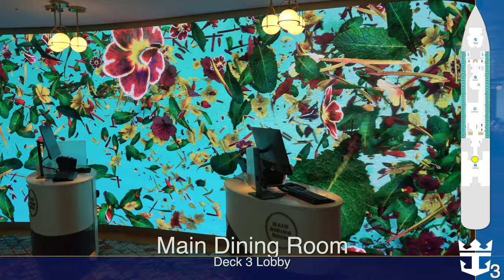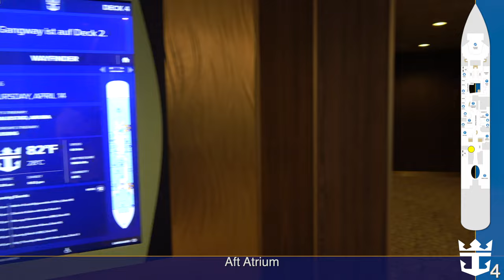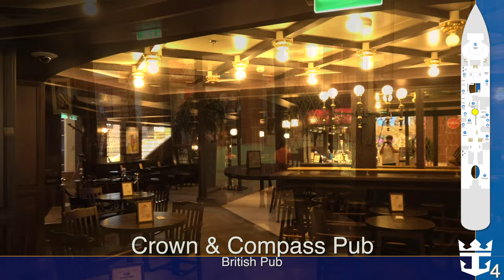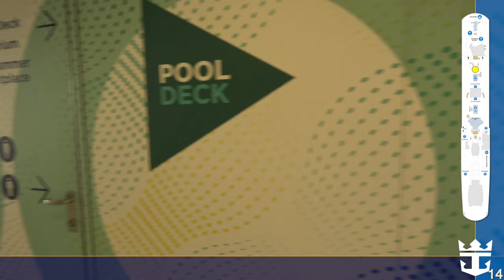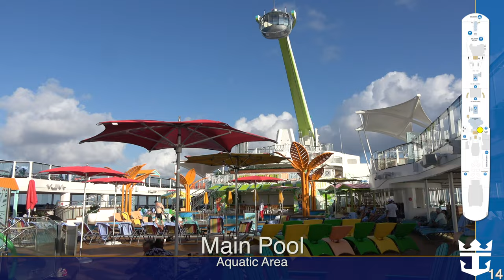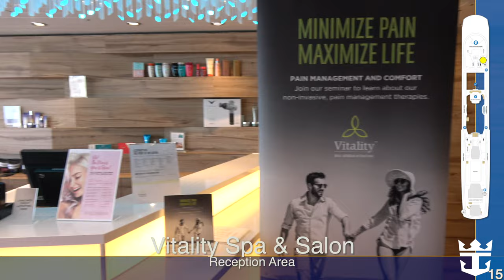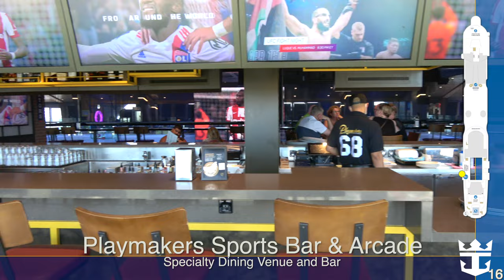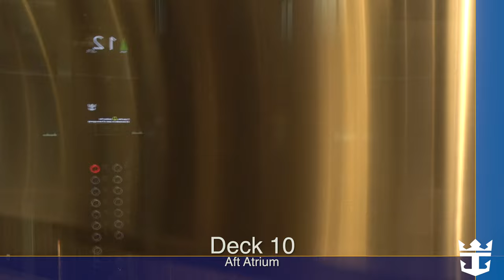Odyssey of the Seas: Complete Ship Tour (4K)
This is the definitive Odyssey of the Seas tour video. Filmed during the April 9th to April 17th 8 night Southern Caribbean sailing, it covers every public space onboard.

The Odyssey of the Seas is the 5th and final vessel in Royal Caribbean's ground breaking Quantum Class of ships. While the first in class, Quantum of the Seas delivered in the Fall of 2014, the second, Anthem of the Seas in Spring of 2015, and the third, Ovation of the Seas in Spring of 2016 featured near identical designs, the last two in the class took some chances and improved upon the design. These vessels became known as the Quantum Ultra class, but in a change from the norm, they did grow the size of the vessels. When the Spectrum of the Seas was delivered in the Spring of 2019 she became the first Royal Caribbean vessel built specifically for the Asian market. As a result the vessel was modified to create a suite block in the top deck of the ship replacing forward areas. In addition to this major redesign the four distinct dining venues that were the central feature of the Quantum Class were finally removed and replaced by a single traditional dining room that spans two decks with an opening that extends into the Roundabout above it. The vessel also received the addition of SkyPad bungee trampolines on the back deck.

When announced she became the first Quantum Class vessel designed for warm weather, a drastic departure from the class’ winter weather purpose. The vessel is considered to be the second of the Quantum Ultra Class, but in reality returned to the original Quantum Class design starting with the layout of the Ovation of the Seas for its base instead of continuing with the Spectrum of the Seas design. It includes the new Main Dining Room design and SkyPad from Spectrum while also introducing a new SeaPlex design that replaces the four pods with 2 large pods. The most noticeable change is the complete redesign of the pool deck with the indoor pool losing it's enclosure for the first time making the Odyssey of the Seas  technically the smallest of vessel in it's class despite being the last. The main pool deck and Splashaway Bay area received a redesign that for the first time removed the divider that was meant to hold a TV that was moved prior to the Quantum of the Seas being delivered. The sundeck above the pool area also received the inclusion of the new caribbean vibe with two hot tubs & some Casitas for rent.

Odyssey of the Seas:
Year: 2021
Ship Yard: Meyer Werft, Papenburg, Germany
Cost: $940 million
Size: 167,704 GT
Length: 1,138 feet
Beam: 135 Feet
Dbl Capacity: 4,198
Full Capacity: 5,510

Content
0:00:00 Intro

0:00:15 Deck 3
   0:00:34 Music Hall
   0:01:48 Casino Royale
   0:04:36 Main Dining Room

0:10:43 Deck 4
   0:10:46 Main Dining Room
   0:17:04 Guest Services
   0:17:41 Royal Esplanade
   0:18:20 Boleros
   0:20:02 Royal Esplanade
   0:20:34 Starbucks
   0:21:13 Royal Esplanade
   0:21:26 Cafe Promenade
   0:21:43 Sorrento's Pizzeria
   0:23:01 Royal Esplanade
   0:23:15 Crown & Compass Pub
   0:24:00 Royal Esplanade
   0:24:39 Music Hall Balcony
   0:27:12 Picture This
   0:27:37 Royal Esplanade
   0:29:17 Diamond Club
   0:30:42 Royal Theater

0:33:25 Deck 5
   0:33:29 Royal Theater Balcony
   0:35:59 Focus Photo Gallery
   0:36:57 Schooner Bar
   0:37:09 Chops Grille & Chef's Table
   0:39:12 Schooner Bar
   0:40:26 Royal Esplanade
   0:41:12 Izumi Japanese Cuisine
   0:42:31 Royal Esplanade
   0:42:46 Bionic Bar
   0:43:39 Royal Esplanade
   0:43:51 Wonderland: Imaginative Cuisine
   0:44:42 Royal Esplanade
   0:45:11 Shore Excursions
   0:45:30 Royal Esplanade
   0:45:46 Aft Atrium
   0:46:25 The Via
   0:47:07 Giovanni's Italian Kitchen
   0:48:27 Giovanni's Wine Bar
   0:49:20 The Via
   0:50:31 The Cafe@Two70
   0:51:11 Two70

0:55:19 Lifeboat Deck
   0:55:22 Port Side Lifeboat Deck
   1:00:25 Starboard Side Lifeboat Deck

1:04:33 Deck 6
   1:04:36 Two70 Balcony
   1:05:34 The Library
   1:06:13 Two70 Balcony
   1:07:05 The Boardroom
   1:07:28 Two70 Balcony

1:07:55 Deck 14
   1:08:13 Forward Pool
   1:08:42 Adult Solarium
      1:11:07 Port Bridge Wing
      1:11:30 Adult Solarium
      1:12:13 Starboard Bridge Wing
      1:12:34 Adult Solarium
   1:14:28 Forward Pool
   1:17:58 Main Pool & Splashaway Bay
   1:22:24 El Loco Fresh
   1:23:18 Main Pool & Splashaway Bay
   1:24:22 Teppanyaki
   1:26:03 Windjammer Marketplace
   1:33:40 Coastal Kitchen

1:35:05 Deck 15
   1:35:09 Sundeck
   1:36:46 The Lime & Coconut
   1:37:51 Sundeck
   1:40:39 Vitality Spa & Salon
   1:41:20 Sundeck
   1:44:50 SkyPad
   1:45:29 Sports Desk
   1:45:45 Rock Climbing Wall
   1:45:59 Sundeck
   1:47:49 Zone Zero
   1:47:58 SeaPlex
   1:50:27 Social 180

1:50:41 Deck 16
   1:50:45 SeaPlex - Second Level
   1:52:09 PlayMakers Sports Bar
   1:50:35 FlowRider
   1:54:35 RipCord by iFly
   1:54:58 SkyPad
   1:55:57 Vitality Fitness Center
      1:57:43 Spinning Room

1:57:54 Elevators
2:00:26 Exterior
2:01:50 Next Videos